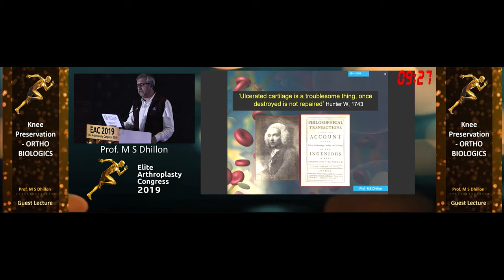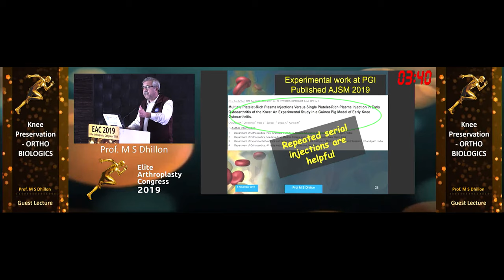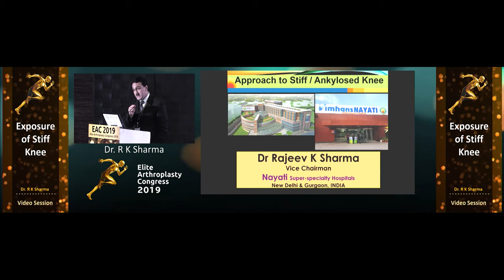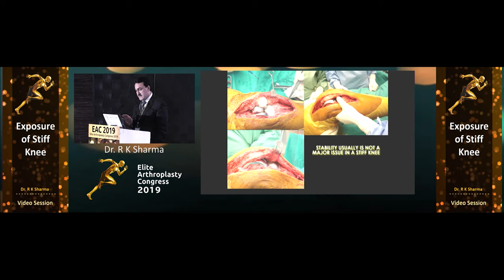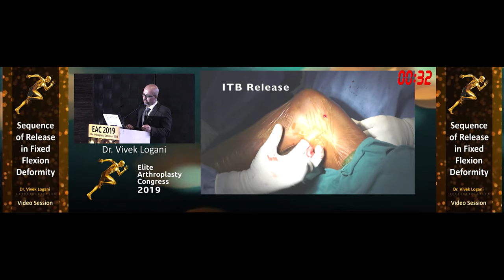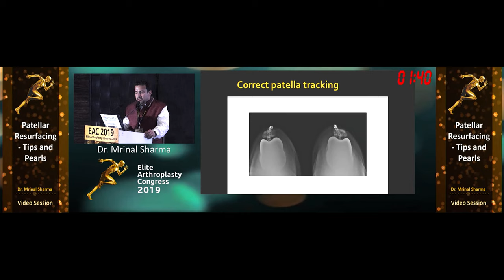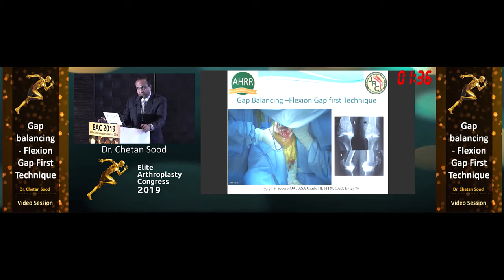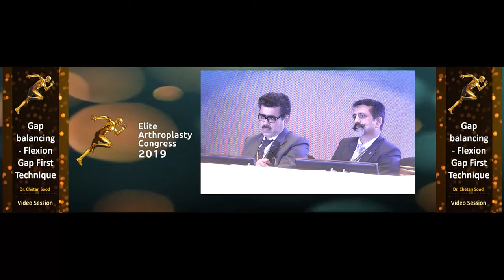EAC 2019 - Session 13